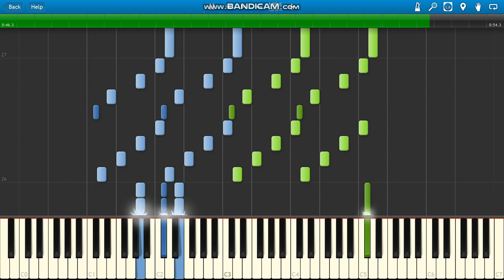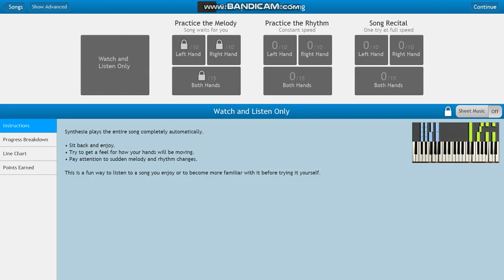Gravity Falls Theme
Gravity Falls Theme Song piano.